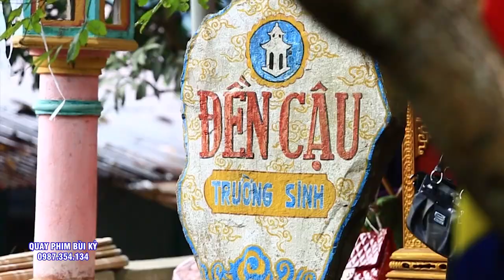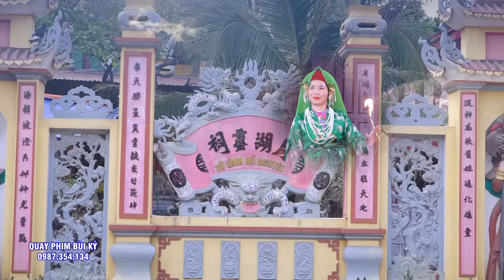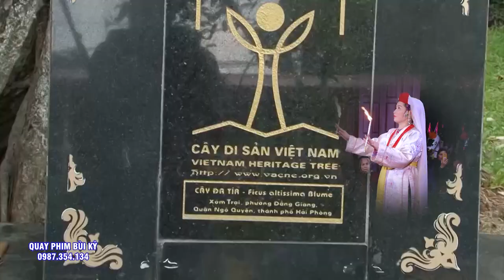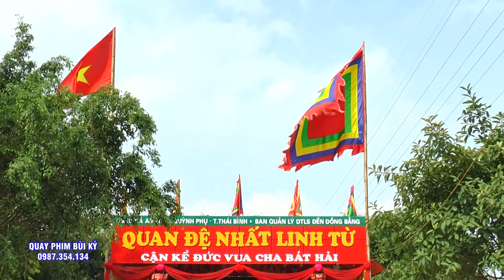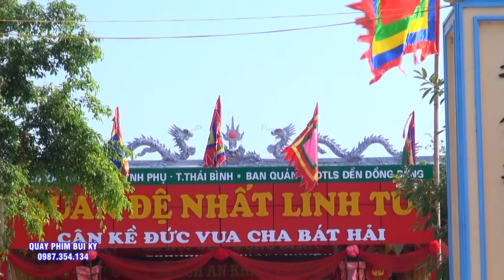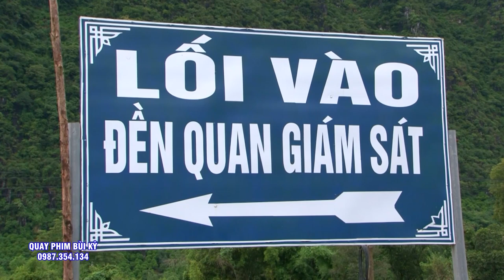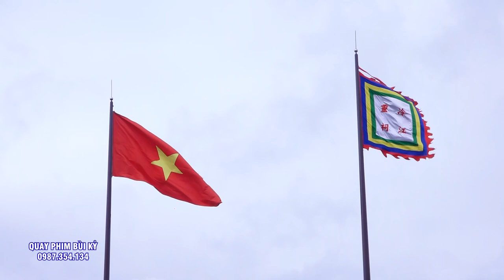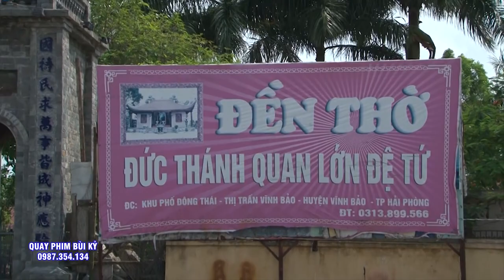Đồng Thầy Tuệ Tâm Làm Việc Bằng Cả Tấm Lòng - Cứu Người. Hát Văn Hầu Đồng